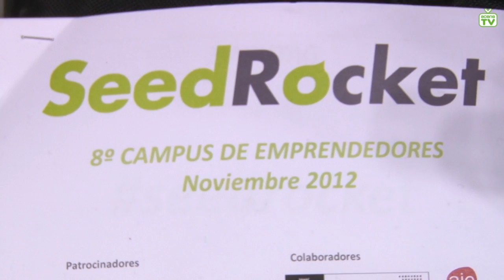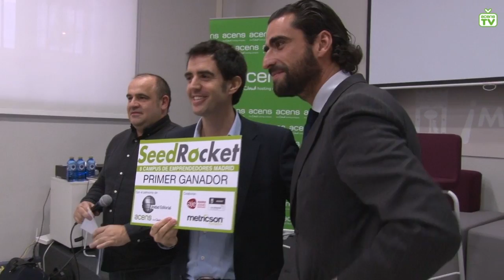acens.tv entrevista a las 3 startups ganadoras del VIII Campus de Emprendedores SeedRocket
acens.tv estuvo presente en el VIII Campus de Emprendedores SeedRocket, donde las 10 startups finalistas presentaron sus proyectos. Conversamos con el mentor David Tomás, fundador de Cyberclick (@cyberclickgroup), y también con las 3 empresas ganadoras:

- Primer premio: Reclamador.es (Pablo Rabanal)

- Segundo premio: La más mona (Polo Villaamil)

- Tercer premio: Swapay (Jaume Bosch y Gemma Sarsa)